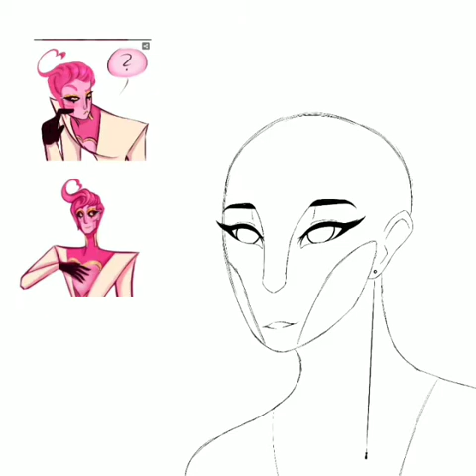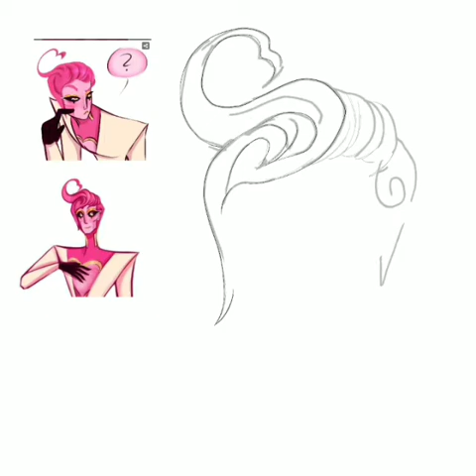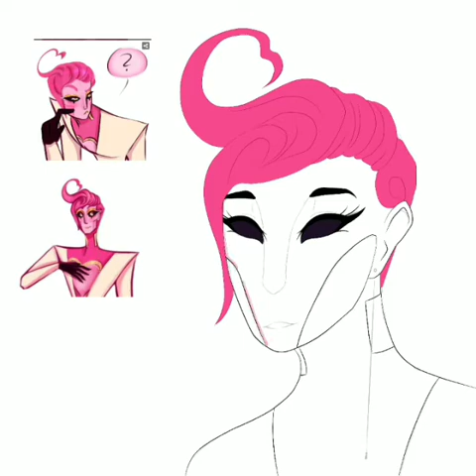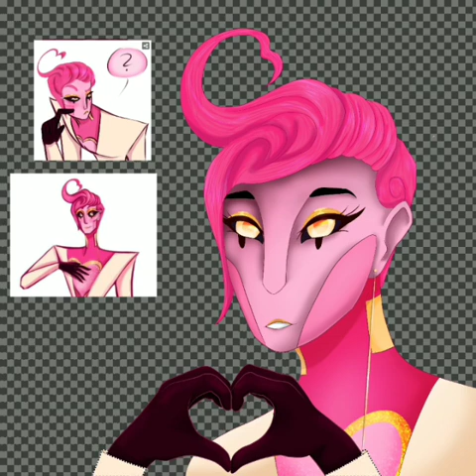❤Aurelius❤ || Speedpaint!~|| Art Gift! || NSR OC!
Sapphire - NoCopyrightSongs

I'm unsure what the second song is, if someone knows it please tell me.

⚠ ONLY The Owner of Aurelius is allowed to use this art ⚠

🍬 ~Stay Sweet!~ 🍭